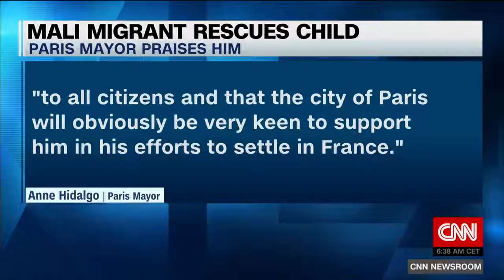Man scales building to save dangling child